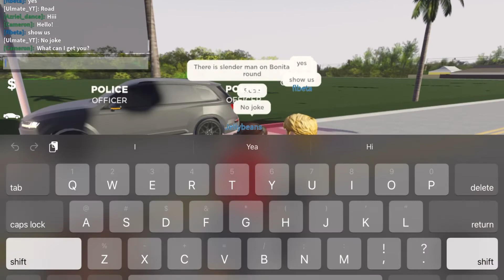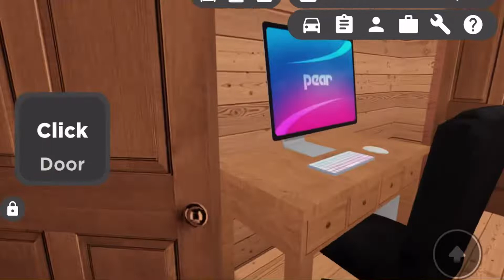Slender man ruins our trip to the water park and we flee to Greenville!?